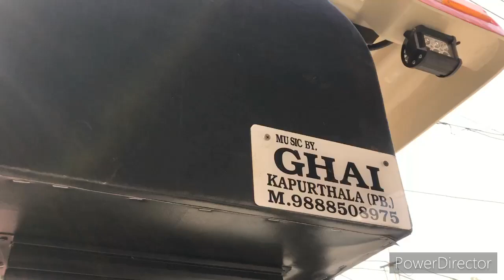swaraj tractor fiber chatri &sony music system